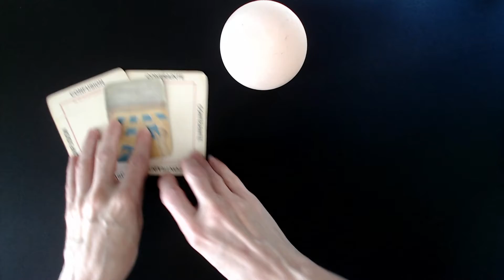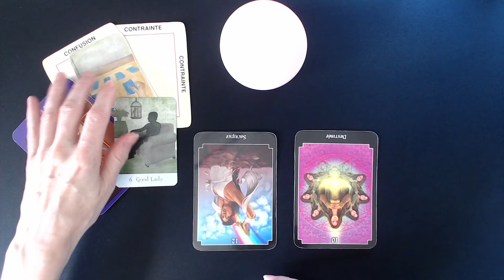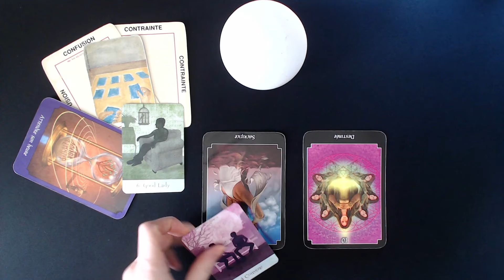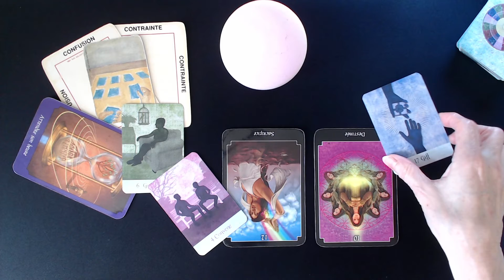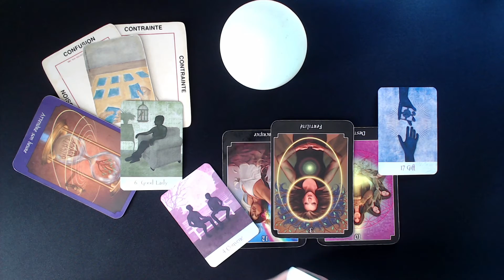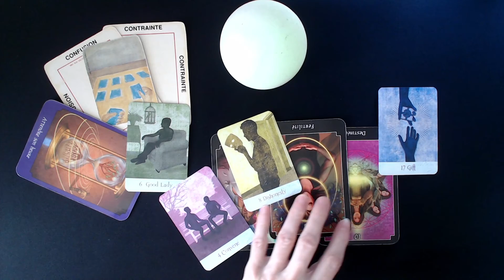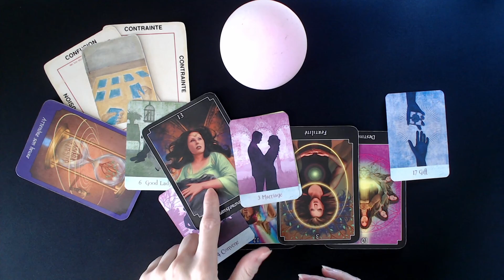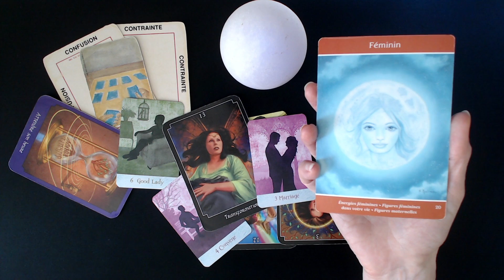Une femme, une mère confrontée à elle-même dans son couple. Elle répète un schéma de victimisation.